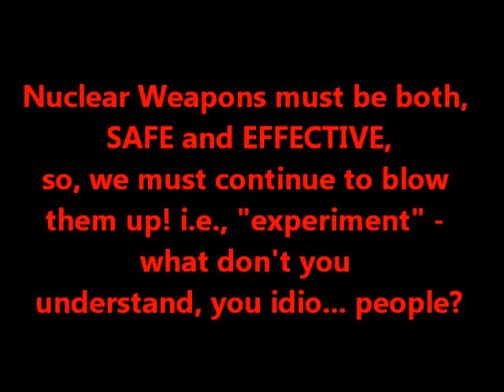US: Maintaining the Safety and Effectiveness of Nuclear Weapons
J. Krishnamurti

Nuclear Energy Institute (with 350 companies including TEPCO)

Armed Forces Radiobiology Research Institute
A United States Department of Defense research laboratory